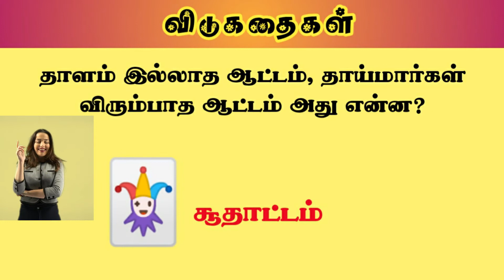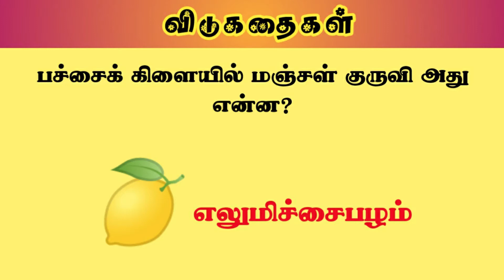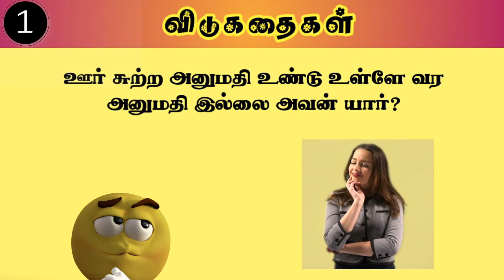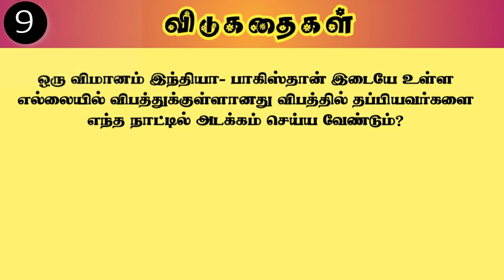Tamil Vidukathaikal || Riddles In Tamil || Patti Sonna vidukathaikal || Tamilin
90's And 80's Kids Riddles
தமிழ் விடுகதைகள்
Vidukathai 10
Tamilin
Tamilvidukathai

Hello Viewers!!!